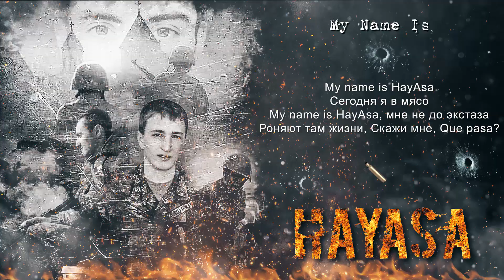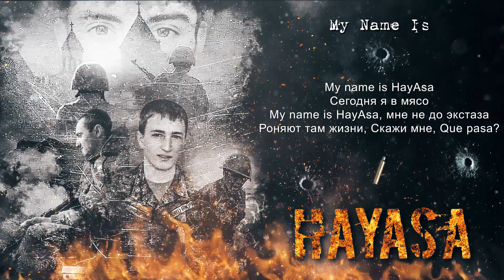Hayasa "My Name Is..." Видеообложка к музыкальному треку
Видеообложка к музыкальному треку с текстовым сопровождением
для HAYASA VVNTVBLVCK